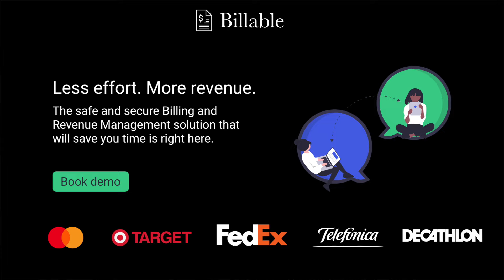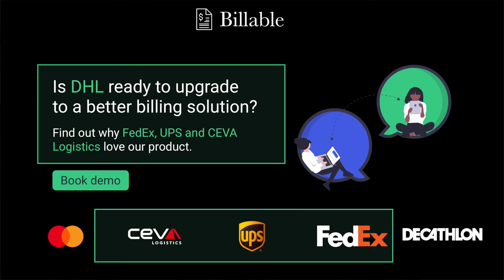Dazzle target accounts with a personalized website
This week we take a look at how you can close more target accounts by giving your leads the attention they deserve with personalized experiences.

This type of personalization is especially interesting to attract bigger accounts for your SaaS company. Say you sell a software solution that’s in the six-figure range per year. Then you probably want to put in extra effort to seal the deal. If you have an existing ABM program, then you’ll love this recipe even more.